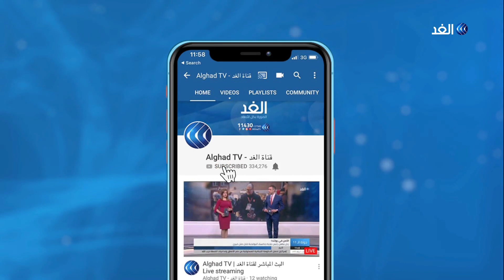كيف يتم تقنين حيازة السلاح في الأردن؟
أصبحت قوانين حيازة الأسلحة النارية وحملها قضية رأي عام في العالم، عقب وقوع جرائم كبيرة باستخدام هذه الأسلحة، هزت المجتمعات في دول عدة.

وفي الأردن يجيز القانون للمواطنين اقتناء السلاح بغرض الحماية الشخصية ضمن شروط وضوابط، أبرزها ترخيص السلاح والحصول على موافقة لاقتناء السلاح، بينما تسعى مؤسسات إلى تعديل هذا القانون عبر البرلمان الأردني.

المزيد من التفاصيل تتحدث من عمان إيناس الزايد الرئيس السابق للمرصد الأورومتوسطي لحقوق الإنسان مع الإعلامية سينار سعيد عبر النشرة الإخبارية